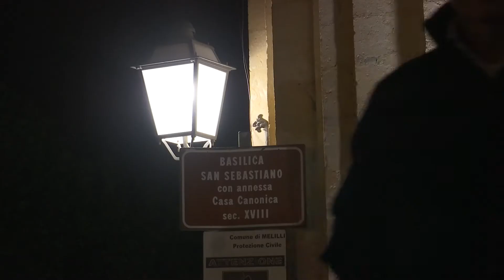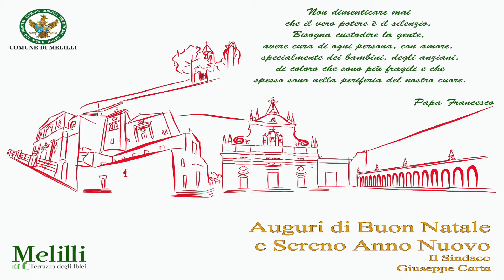Ricco programma natalizio: Melilli 2019/2020